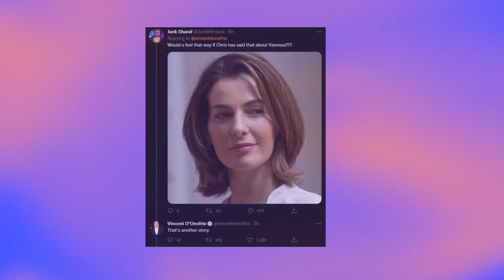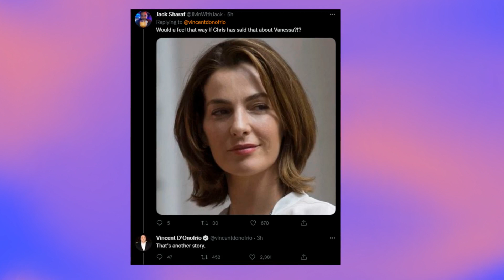King Pin's Reaction to Will Smith and Chris Rock at the Oscars [Breakdown and Reaction]